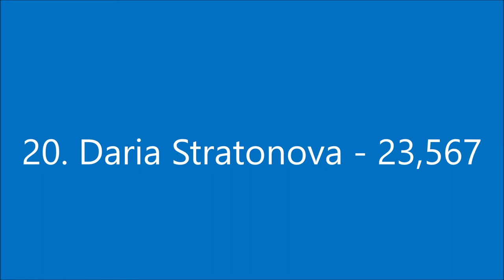Goodwill Cup 2022 - juniorky B: 16. - 20. místo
16. Andrea Kadlecová (GSK Tábor), 17. Monika Trejbalová (SC 80 Chomutov), 18. Klára Malířová (SK ELI Dolní Břežany), 19. Eliška Míková (GSK Tábor), 20. Sabina Jelínková (SK ELI Dolní Břežany) a Daria Stratonova (SK Motorlet Praha)